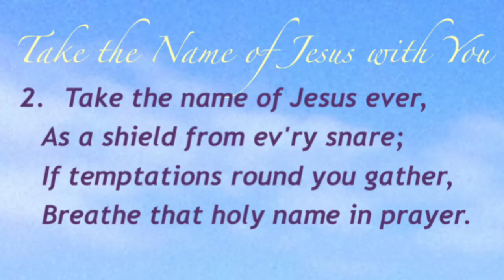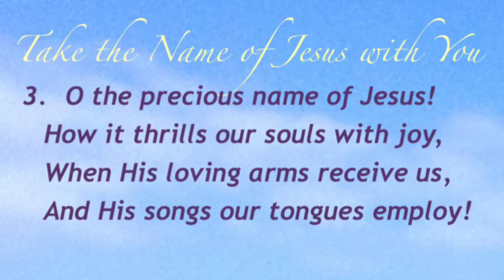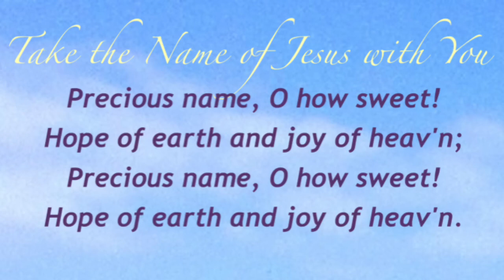Take the Name of Jesus with You (Presbyterian Hymnal #116)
Hymn by Lydia Baxter;
Tune by William H. Doane;